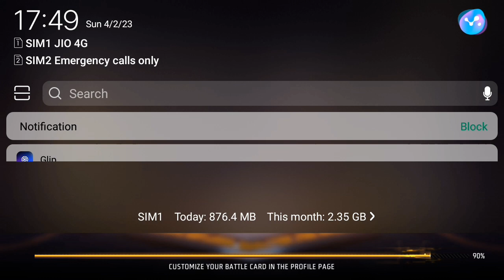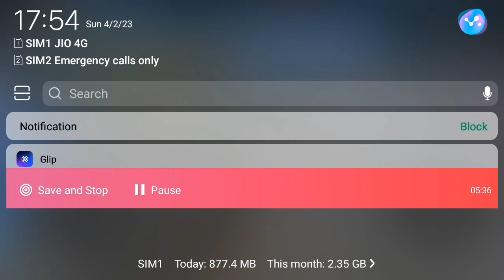free fire 🔥 CS rank Gamplay in last boohya and Hirohit op Gamplay